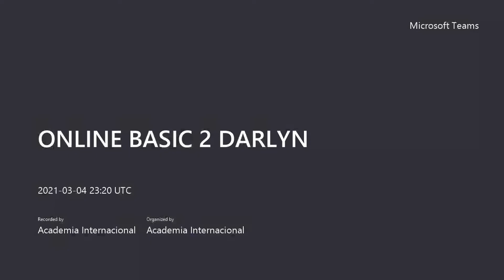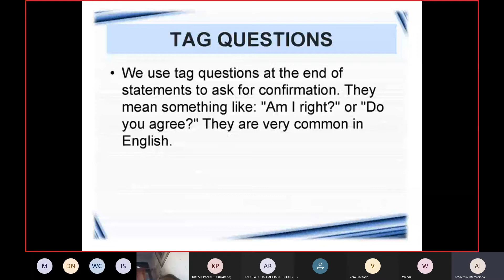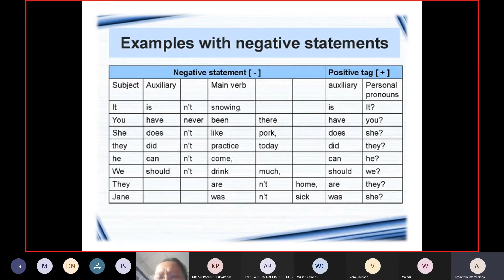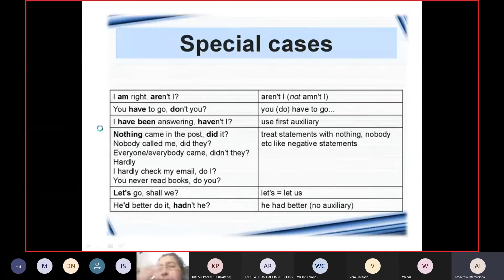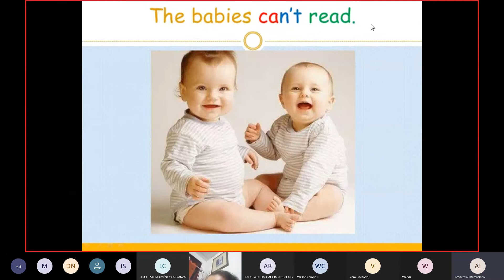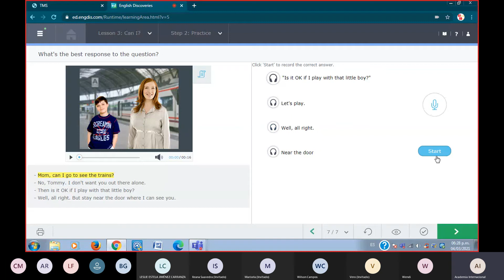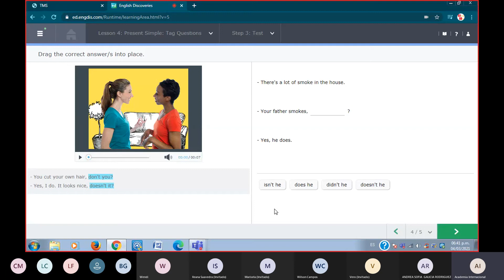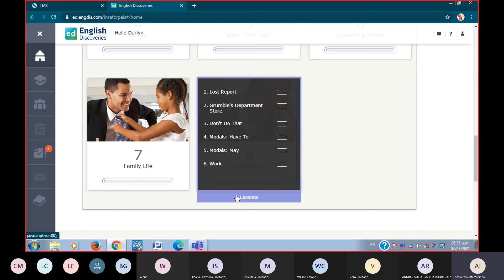Tag Questions and Modal Can